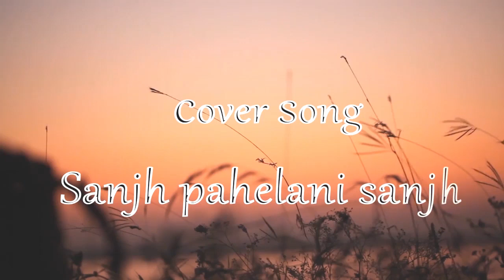Sanjh Pahela ni Sanjh Cover by Shefali Shah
Sanjh Pahela ni Sanjh Cover Song
Singer : Shefali ben Shah
Recorded and Mixed by : ShivRam
Studio ShivAmee Music Factory mumbai